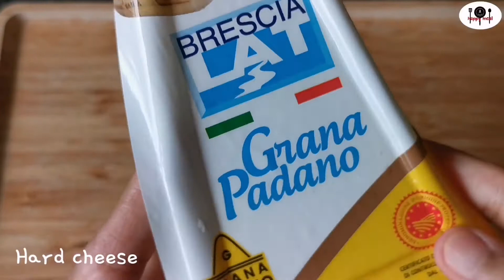Wrapped Crispy cheese | Crispy Cheese Wrapped Mushroom | A happy meal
How to make Wrapped Crispy cheese | Crispy Cheese Wrapped Mushroomwrappedcripycheese
crispcheesewtappedmushroom | A happy meal